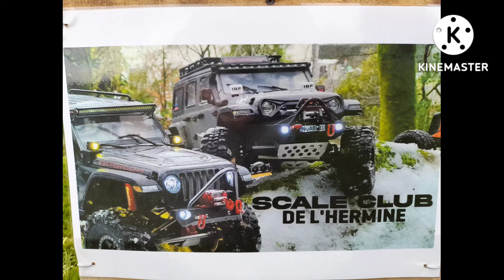RC Crawler TP débutant rénovation Range rover classic test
bonjour à tous voilà la vidéo d'une rénovation d'un Range rover classic RC qui était sur une base Scx102 . Merci à vous tous de me suivre